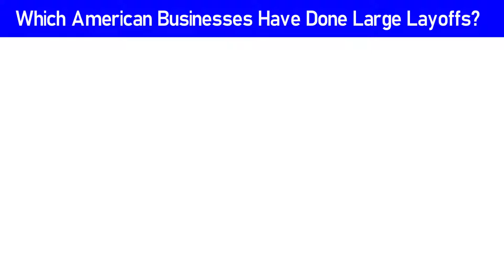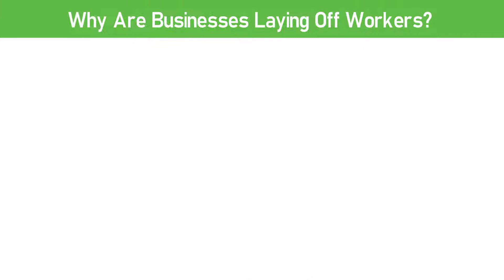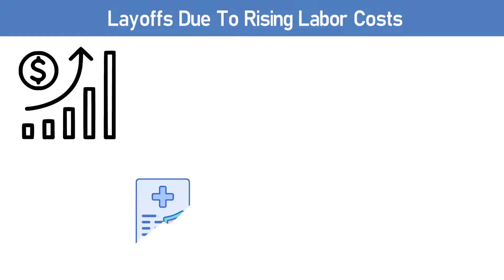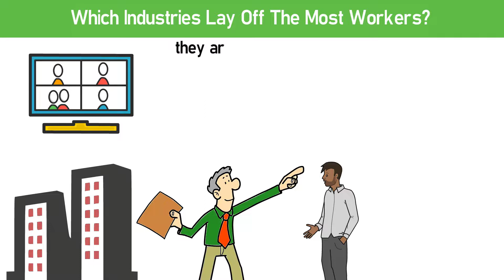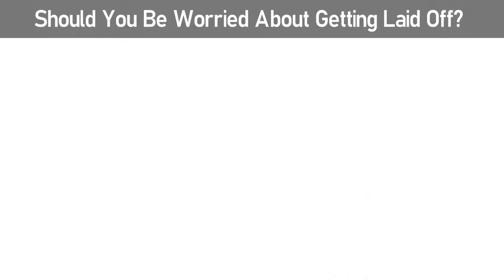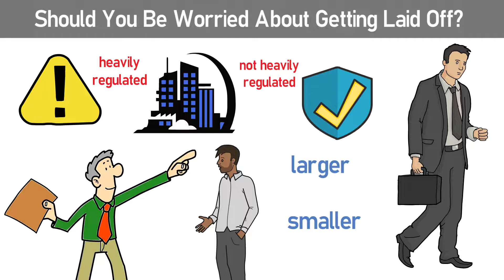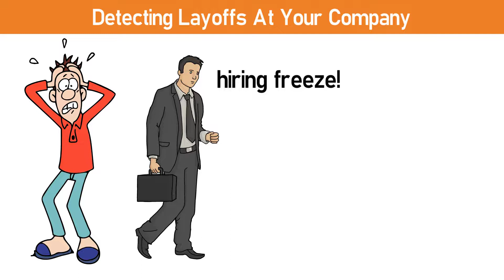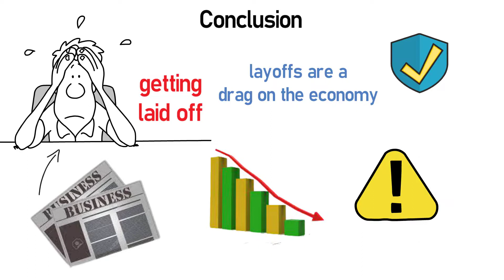More LAYOFFS Are Coming - PREPARE NOW!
Layoffs have been sweeping across American businesses this year. What is causing it? Layoffs can seem devastating, but changing trends and demands are calling for them!

During this year, major companies have announced thousands of planned layoffs and that’s just the tip of the iceberg. Thousands of more layoffs are on their way. Many American workers may not be aware of this trend because it does not make headlines like it once did. But layoffs are still a major problem for the domestic economy and a lot of people are about to get fired. In this video, we will be talking about layoffs sweeping the United States.

TIMESTAMPS:
0:00 - Intro
0:54 - Which American businesses have done significant layoffs?
1:54 - Why are businesses laying off workers?
2:36 - Layoffs due to rising labor costs
3:11 - Layoffs due to mergers and acquisitions
4:27 - Which industries lay off the most workers?
5:10 - Other layoff trends to watch
5:48 - How many people might lose their jobs?
6:27 - Should you be worried about getting laid off?
7:08 - Detecting layoffs at your company
8:55 - What can you do if you are about to be laid off
9:40 - Conclusion
10:20 - Thank You & Wrap up!

✅Make sure to share this with someone who needs to see this.

It is your responsibility to take all necessary steps to independently verify and ascertain that any information you choose to rely on from or take action based upon these videos is accurate. As a result, we are NOT responsible for your use of the information obtained from these videos. Again, always DO YOUR OWN DUE DILIGENCE.